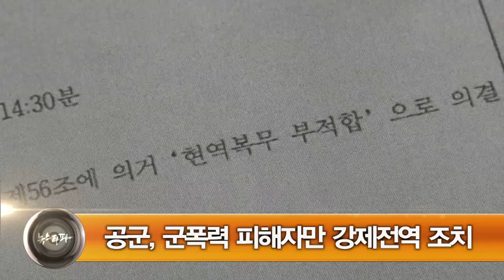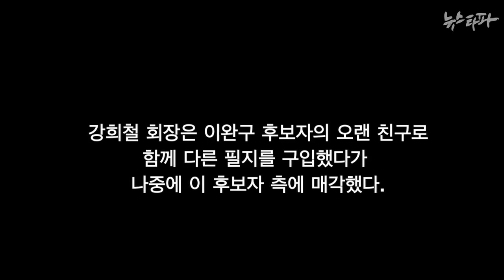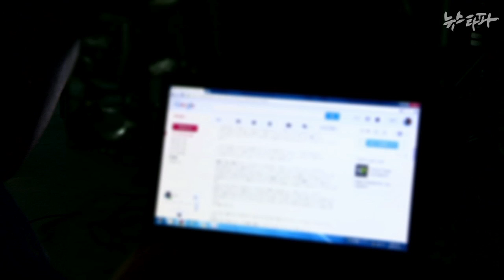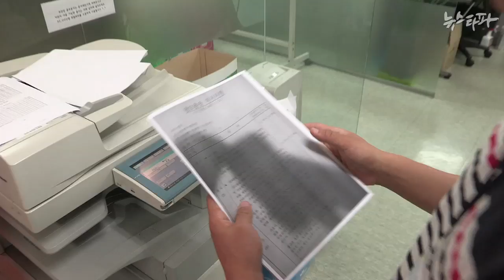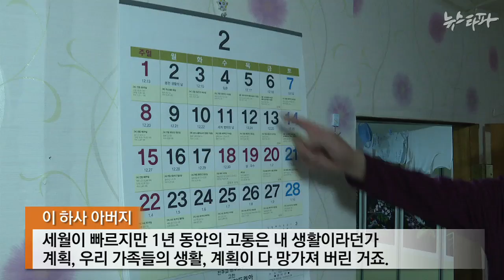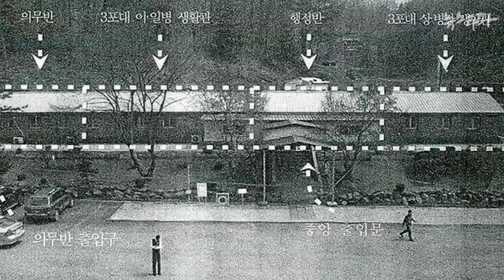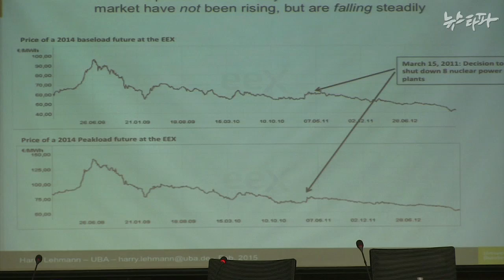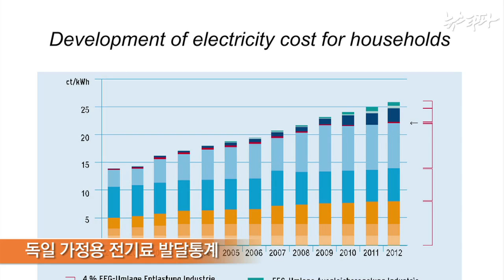뉴스타파 - 누더기 총리 후보자를 사수하라!(2015.2.12)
1.2015 대한민국의 수준...인사청문회 슬픈 자화상
2.“뭔 얘기하는 거야 지금”
3.군폭력 피해자는 강제전역, 가해자는 멀쩡
4.독일은 탈핵 중...“핵은 비싸고 위험한 에너지”
5.“사랑해” - 굴뚝에서 겨울 나기